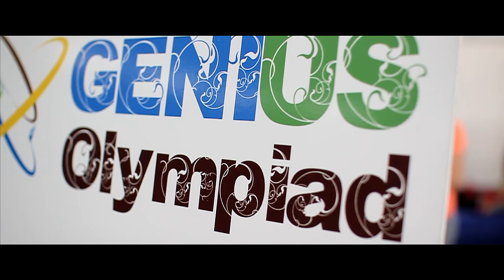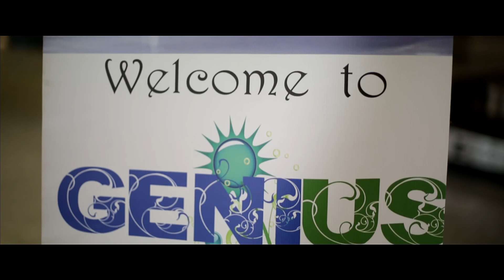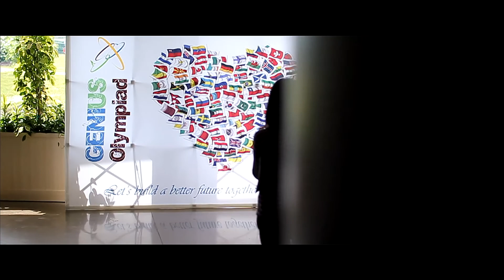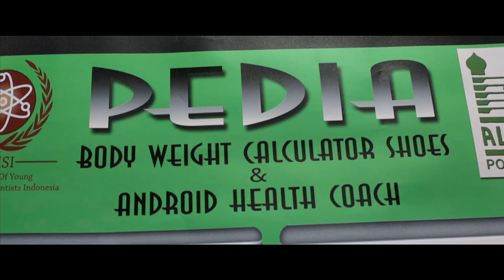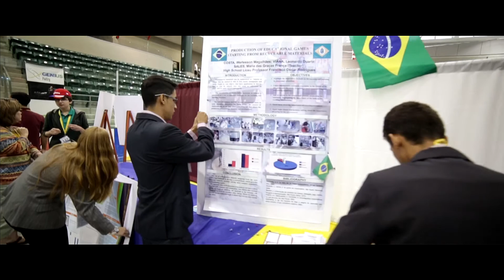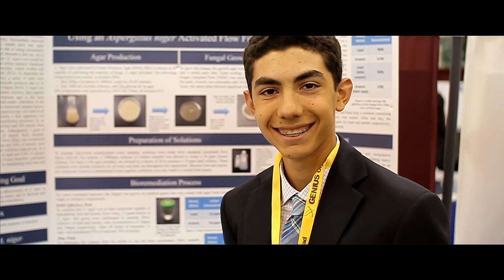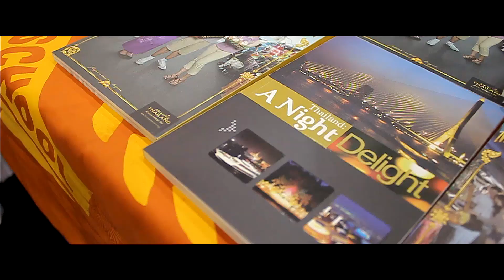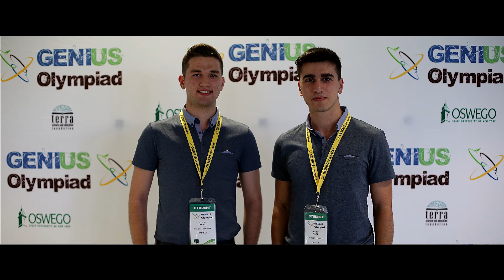GENIUS Olympiad 2014